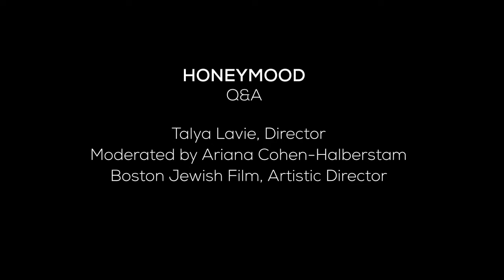Honeymood Q&A with Director Talya Lavie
A conversation with Director Talya Lavie about Honeymood moderated by Boston Jewish Film Artistic Director, Ariana Cohen-Halberstam at the 32nd annual Boston Jewish Film Festival.